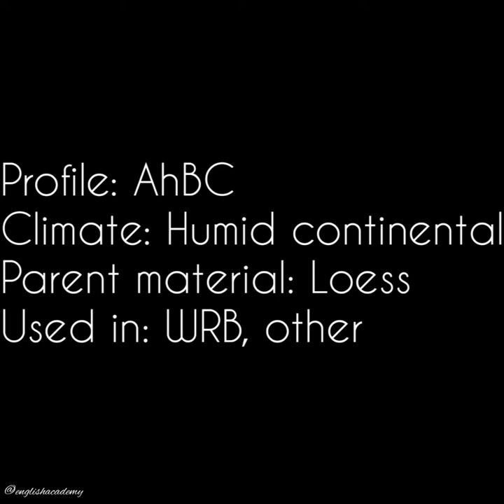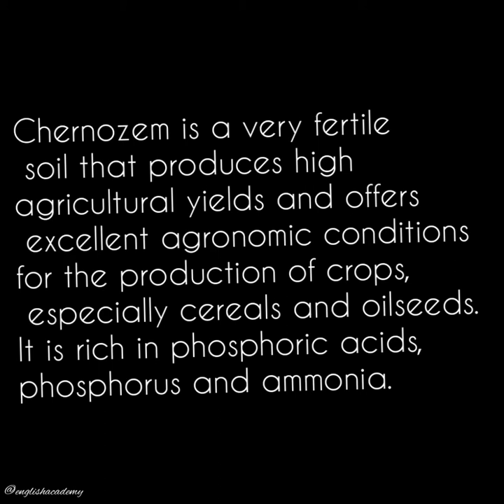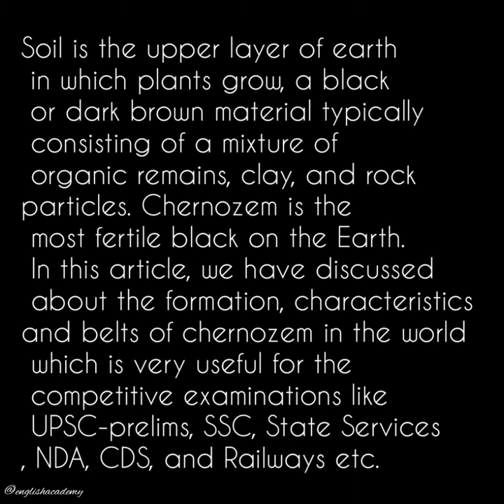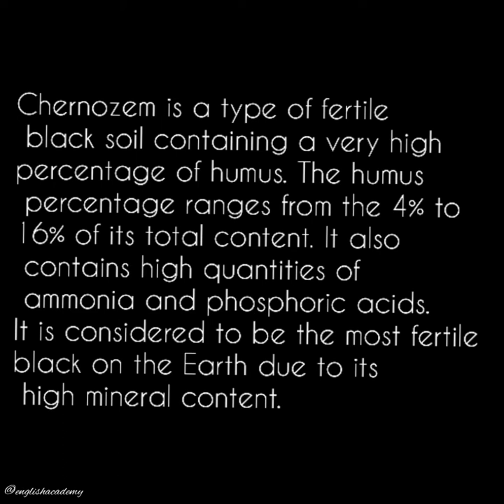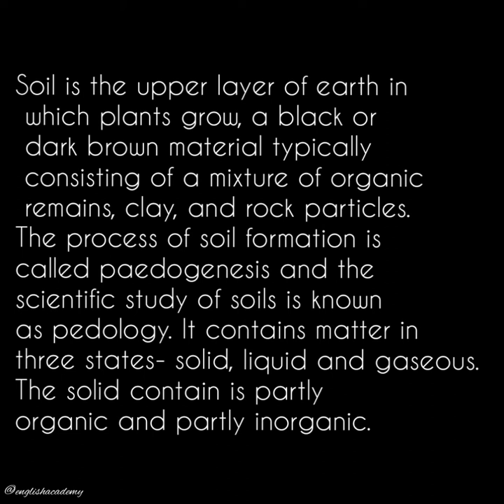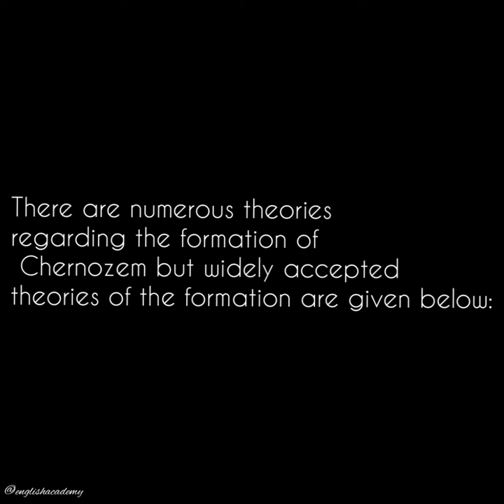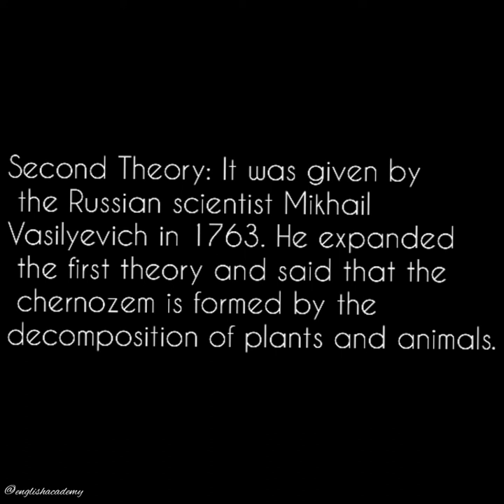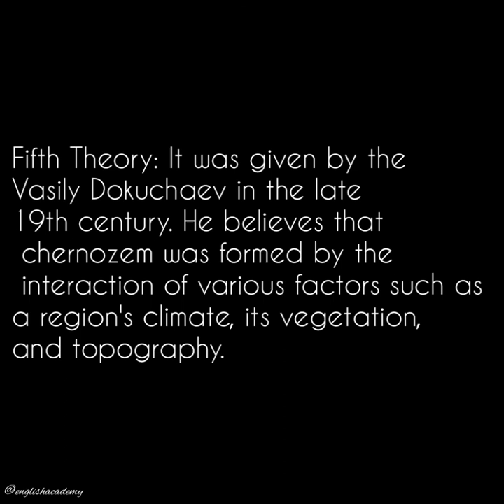what are Chernozem?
Soil is the upper layer of earth in which plants grow, a black or dark brown material typically consisting of a mixture of organic remains, clay, and rock particles. The process of soil formation is called paedogenesis and the scientific study of soils is known as pedology. It contains matter in three states- solid, liquid and gaseous. The solid contain is partly organic and partly inorganic.

It is derived from the two Russian words- #‘Chernaya’ which means black and ‘Zemlya’ means the Earth.
Formation of chernozem

There are numerous theories regarding the formation of Chernozem but widely accepted theories of the formation are given below:

FirstTheory: It was given by the Swedish mineralogist Johan Wallerius in 1761. He opines that the chernozem is formed by the decomposition of plants.

SecondTheory: It was given by the Russian scientist Mikhail Vasilyevich in 1763. He expanded the first theory and said that the chernozem is formed by the decomposition of plants and animals.
ThirdTheory: It was given by the Botanist Peter Pallas. He said that chernozem was formed by the reed marshes.

FourthTheory: It was propounded by the British geologist Roderick Murchison. He postulates that the chernozem was formed from the remains of Jurassic marine shales